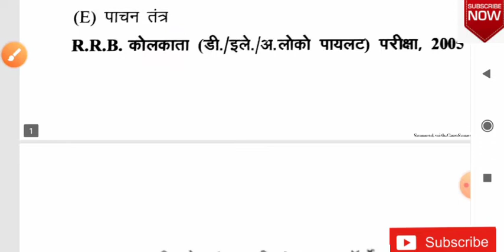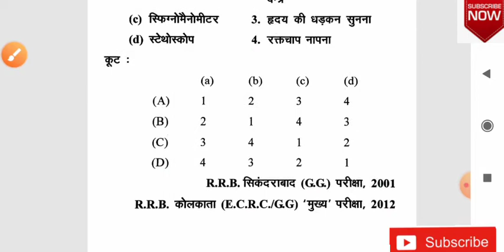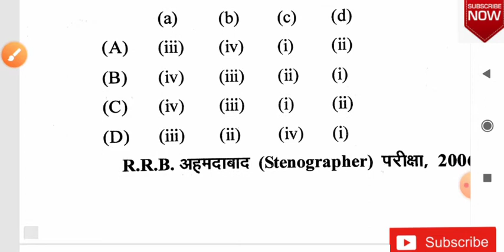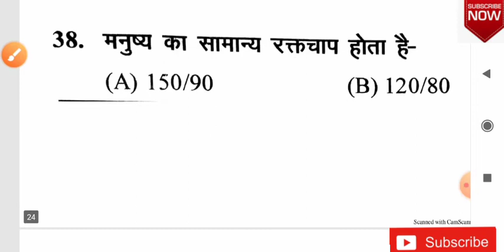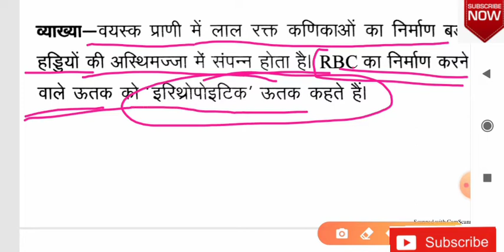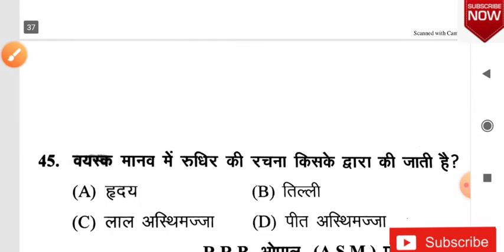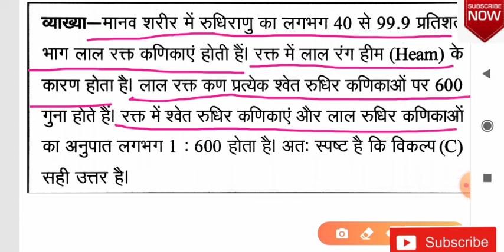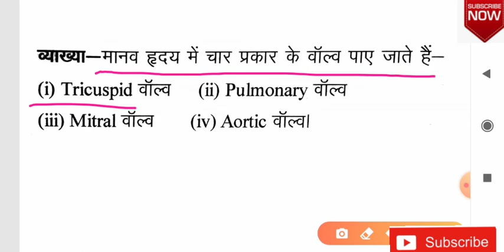रक्त परिसंचरण तथा हार्मोन( बायोलॉजी) Part- 2| सभी प्रश्न रेलवे में बार-बार पूछे गए हैं| रेलवे gk gs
बायोलॉजी से रक्त परिसंचरण तथा हार्मोन part- 2 रेलवे में सभी प्रश्न बार-बार पूछे गए हैं और अन्य प्रतियोगिता परीक्षाओं के लिए भी महत्वपूर्ण है धन्यवाद